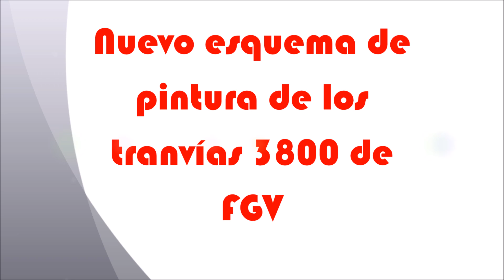FGV/MetroValencia-Nuevo esquema de los tranvías 3800 de FGV